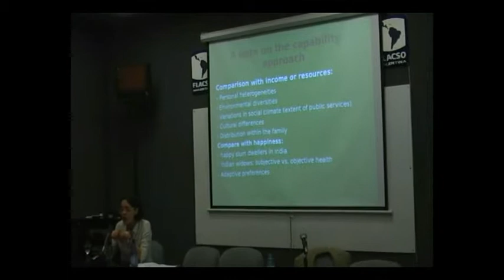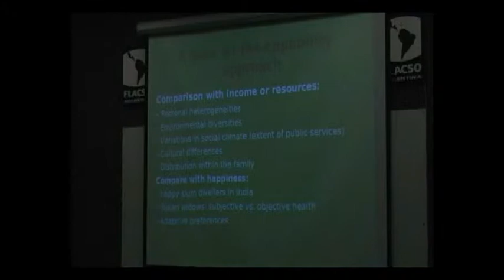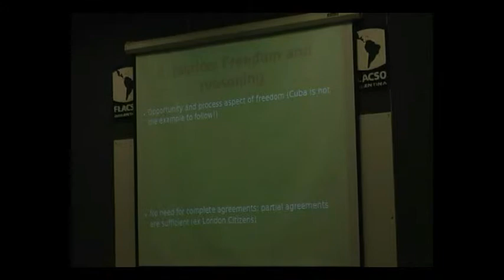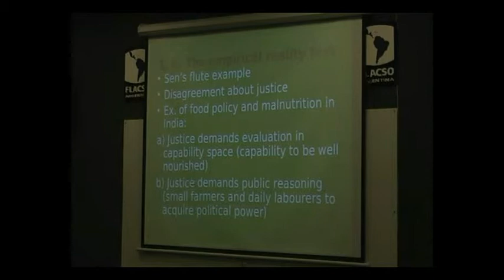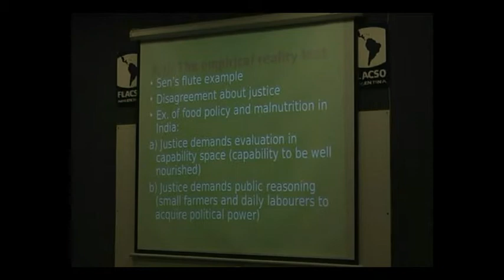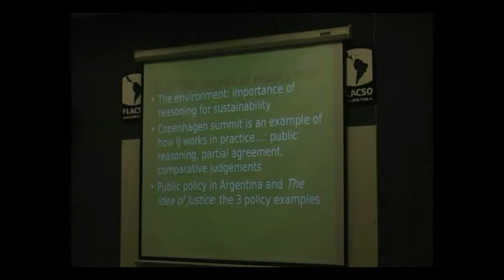Conferencia de Séverine Deneulin (Parte 2) -- Posgrado en Desarrollo Humano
Expositora: Séverine Deneulin (Center for Development Studies -- University of Bath)

Taller de Integración Nº 3
2010